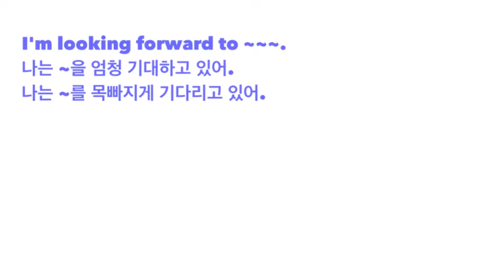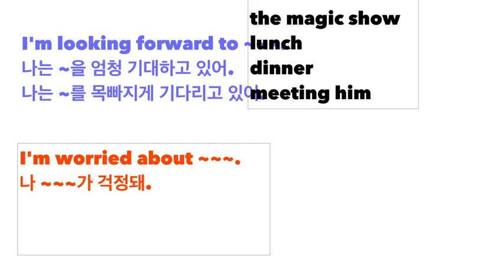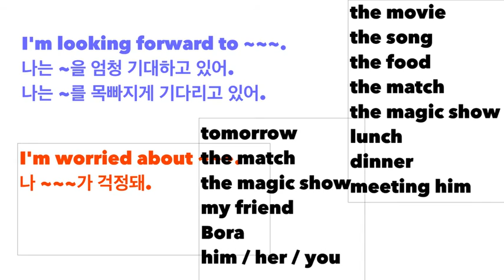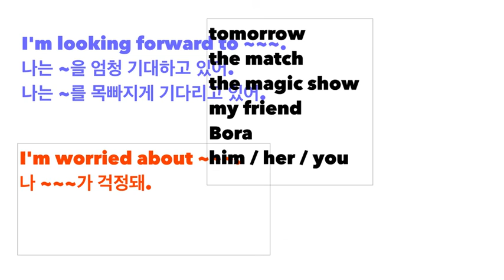I'm looking forward to-, I'm worried about-. 디딤영상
This screencast has been created with Explain Everything™ Interactive Whiteboard for iPhone